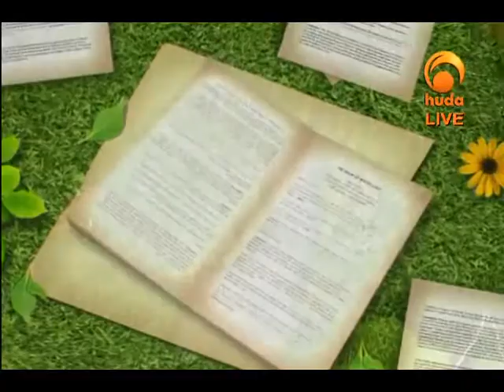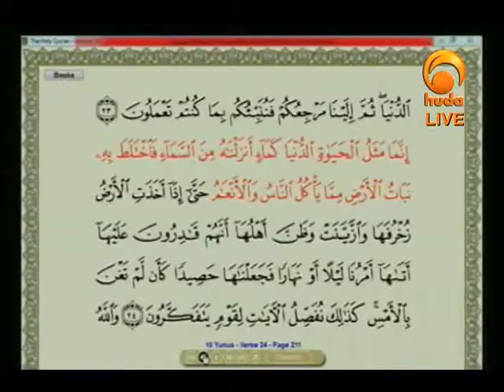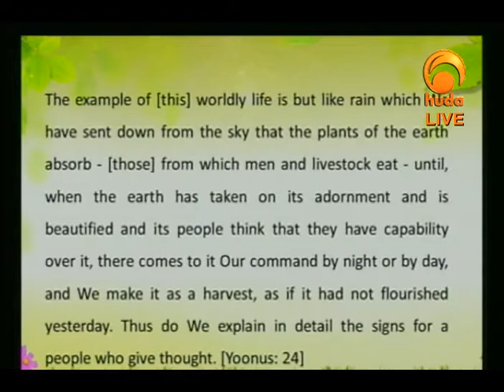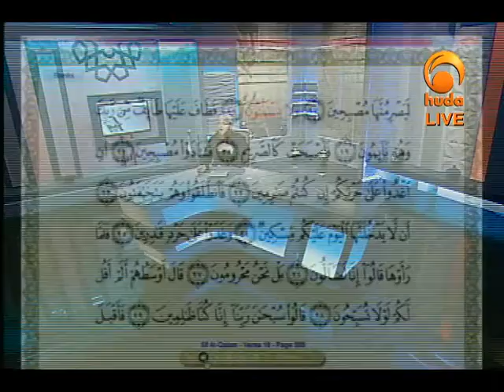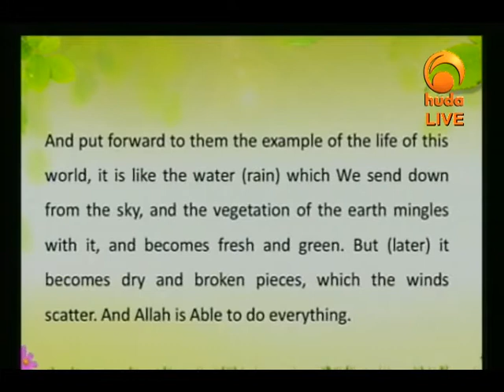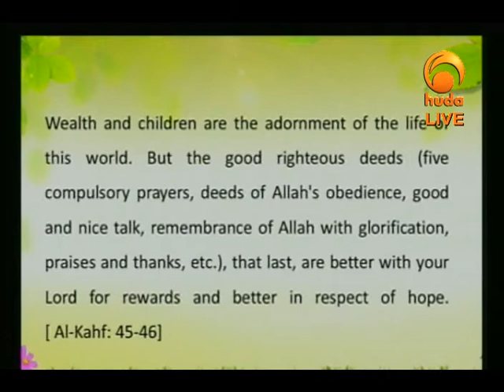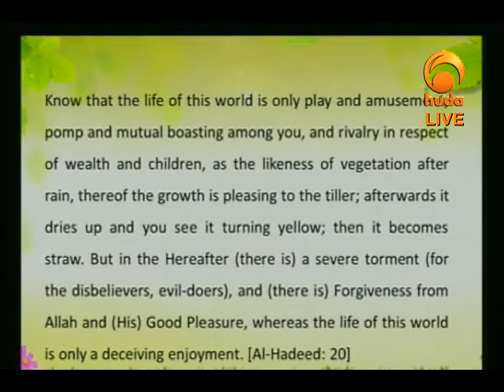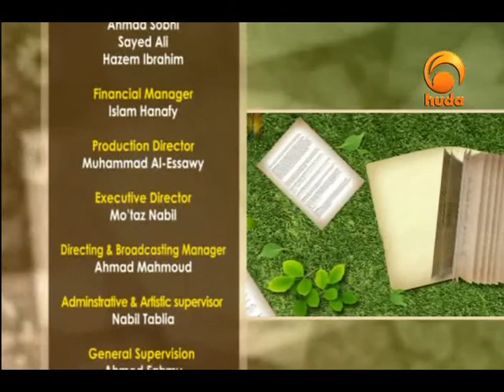Gardens of the Pious (228)